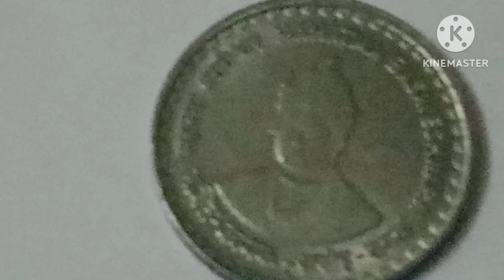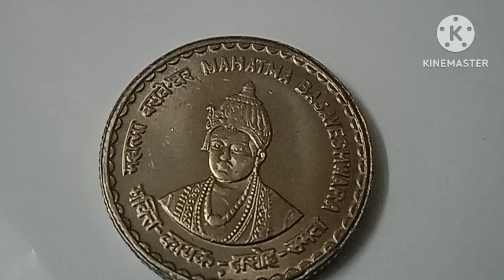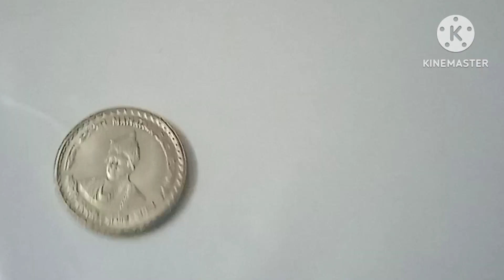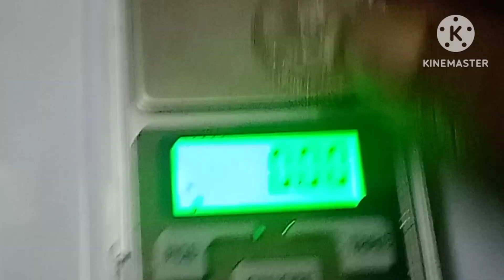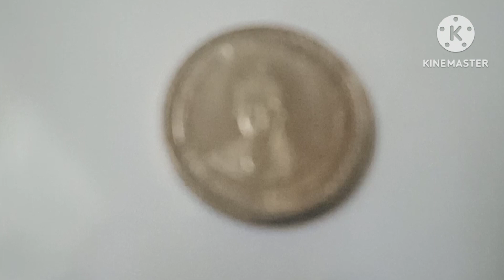2006!Mahatma basaveshwara! 5Rs! Copper nickal coin Value!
2006 mahatma basaveshwar 5 rupee coin. Weight 9gram. Dia 23mm. Round shape.Security edge.Single mint. Mumbai.Scarce now.Future rare coin.Unc 70zRs.proof set 500Rs.

Weight 9.22 rare coin. More value.
Black beauty coin value 300Rs.